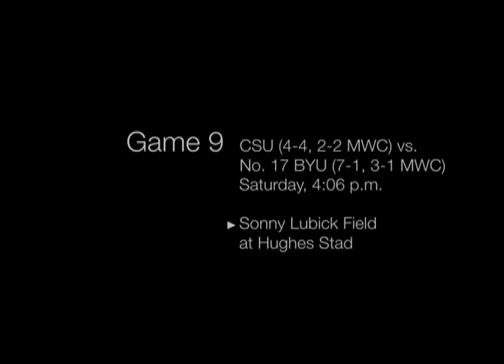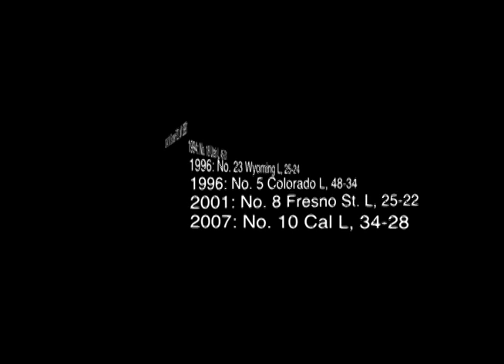The Star Report Video Blog: Oct. 31, 2008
Collegian columnist Sean Star breaks down this weekend's CSU-BYU game in his weekly video blog.